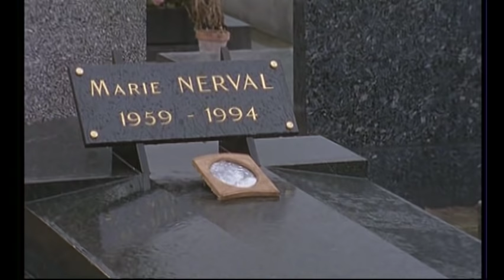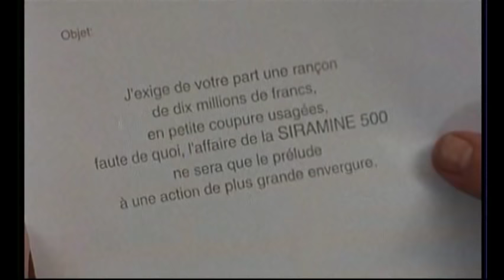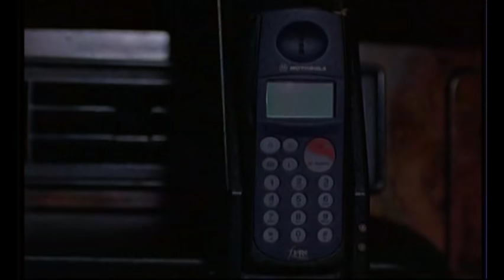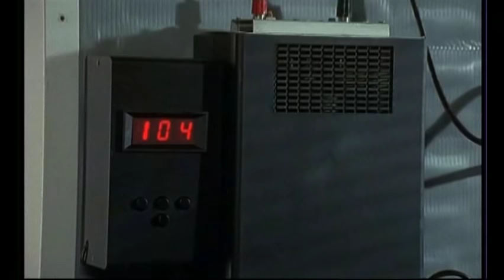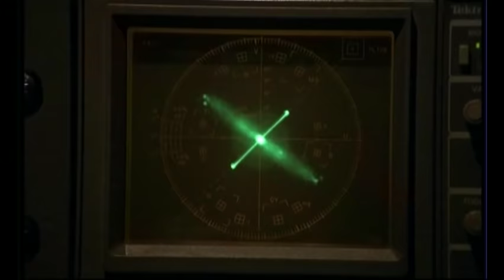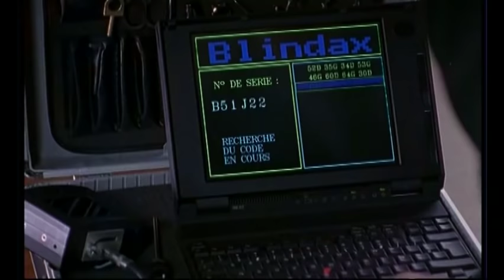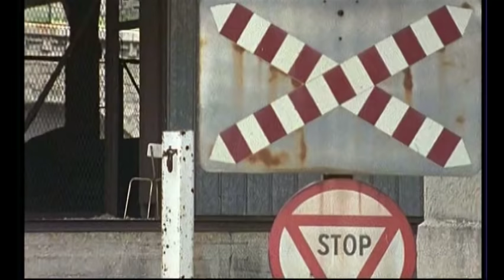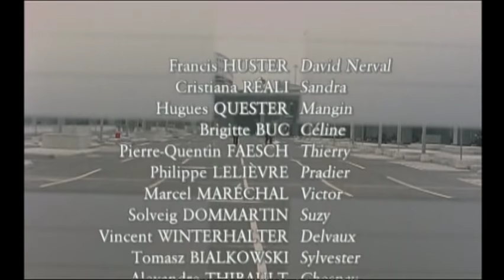Commandant Nerval - A qui profite le crime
David Nerval, officier des services secrets français, se trouve constamment plongé dans des enquêtes mêlant à la fois espionnage et terrorisme.  C'est alors qu'il doit employer ses armes favorites - l'intelligence, la ruse et le courage - pour triompher des criminels en tous genres.